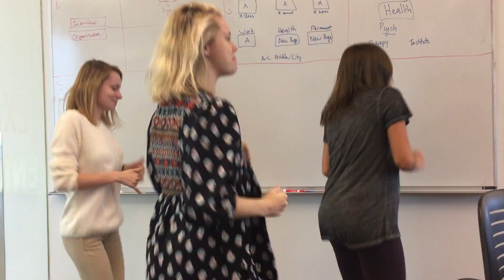"Linclon on that Beat" Music Rap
Lyrics:
Abraham Lincoln walked into the office
It was 1861 and he was an activist
Abe, Abe, Abe, Abe, Ok, Ok
I want you all to learn now
Lincoln on that beat
Lincoln on that
Lincoln on that
Now abolish, slavery
Emancipate don’t stop
Abe
Don’t stop Abe
Don’t stop Abe
Honest Abe on that beat
Honest Abe
Honest Abe
He’s on the penny
On the penny
On the penny, Abe
Abe Lincoln
The sixteenth president

Written by: Sarah Holder, Erin Thompson, Brylin Staats and Sydney van Ophem